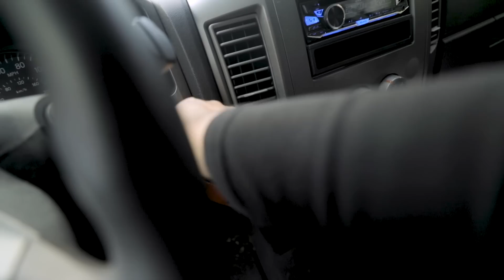Hiking Runyon Canyon | Day in the Life Vlog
After 21 years living in LA, I finally made it out to Runyon Canyon Park to hike some of its popular trail routes with Eric Priest and my dog!

My Vlogging Camera
Lense I Use
My Vlogging Grip/Stand
Lens ND Filter for Filming Outdoors
Vlog Camera SD Cards